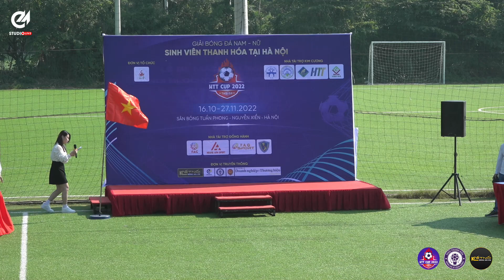LỄ KHAI MẠC GIẢI BÓNG ĐÁ SINH VIÊN THANH HOÁ TẠI HÀ NỘI HTT CUP 2022 THS-S9